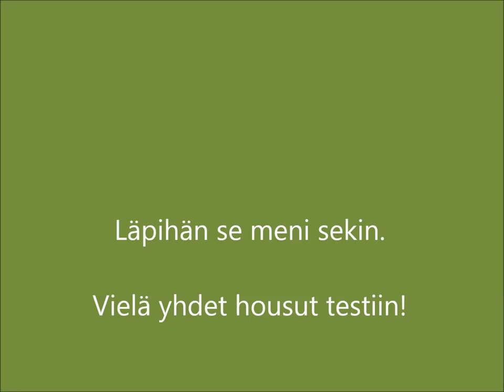MATUKE-hanke testaa: metsurin turvahousut testissä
Maa- ja metsätalouden työturvallisuuden kehittämishanke MATUKE järjestää metsätalouden turvallisuuspäiviä Ylä-Savon ammattiopistolla Peltoniemellä.